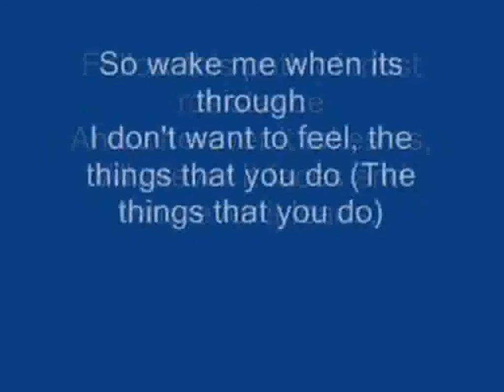Rise Against - Under The Knife (with lyrics)